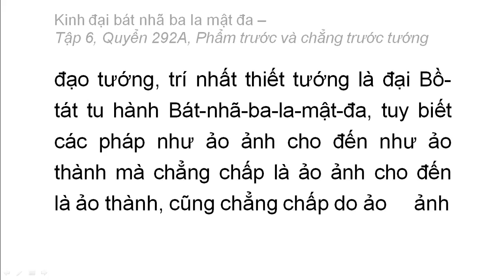Quyển 292A: Kinh đại bát nhã ba la mật đa - Phẩm trước và chẳng trước tướng (rất hay) (292/600) (2)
Hán dịch: Pháp sư Huyền Trang
Việt dịch: Hoà thượng Trí Nghiêm
Giảo chính: Hoà thượng Quảng Độ